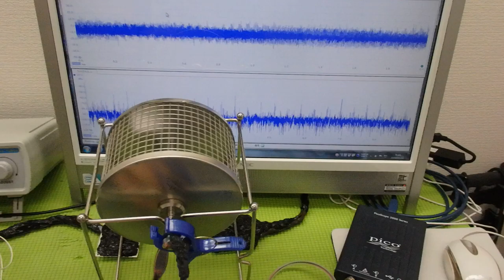超音波「攪拌・分散・乳化・粉砕」技術